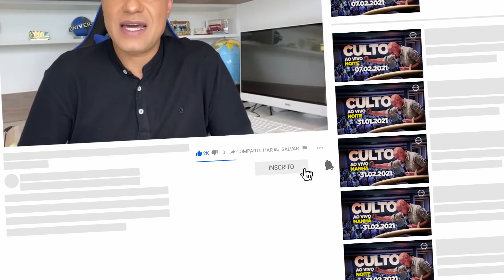Bola de Neve Brasília - SHEMITAH (Vamos subir) - Noite - 05/09/2021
SHEMITAH | Vamos subir
Gn 2:1-3
Deus criou o mundo, muitos feitos e o próprio Deus teve um descanso.
Ele trabalha em ciclos, estações vão e vem mas Deus continua o mesmo.
Ex 23:10-11
A cultura era de agricultura:
Trabalhar 6 anos e deixar de plantar 1 ano, para que a terra se renovasse.
Shemitah é um novo derramar, um romper para coisas novas.
Não importa o que tenha nas mãos, deixe cair, entregue nas mãos de Deus.
Há dois calendários:
•Gregoriano, a qual vivemos, meses e dias.
•Para os judeus, a contagem é baseado em Êxodo 12, na travessia do mar. A contagem do Shemitah reconhece o calendário judeu, um novo ano, referente ao nosso Setembro, quando o sol se põe, 07 de setembro 2021.
No Shemitah o dono da terra vem para sentar conosco para que nos apresentemos a Ele.
Lv 25:2-4
Viva o melhor tempo de respostas que você já teve.
Entre no Shemitah em entrega, santidade.
As notícias nos forçam a preocupar-se, mas é tempo de alegria.
A oportunidade de mostrar onde está o nosso coração.
Jr 17:4
Aonde não tem aliança, é descida, é perder a aliança.
Dt 15:1-2
Is 58:13-14
É no momento de maior luta e dificuldade, que satanás tenta te pressionar, não ceda, suba e descanse no Pai.
O ano do Shemitah abala áreas das finanças, governo e a vida espiritual.
Grandes acontecimentos no ano do Shemitah:
1930/31- a grande Depressão.
2000/2001- recessão econômica e queda das torres gêmeas.
2007/2008- bolha imobiliária caiu 700bi de préjuizo econômico.
São anos de grandes mudanças.
O ano que antecipou este Shemitah, tivemos a pandemia do coronavirus.
7 de setembro 2021 - Shemitah, dia da Independência brasileira.
Estamos no centro do País.
Vamos entrar no Shemitah, vamos subir.
Deus vai levantar grandes homens em diversas áreas.
Esse Shemitah é especial.
Is 61:1-7
Chegou o ano aceitável do Senhor!